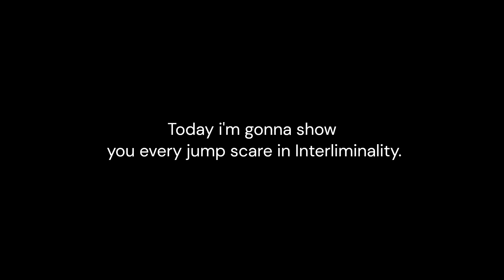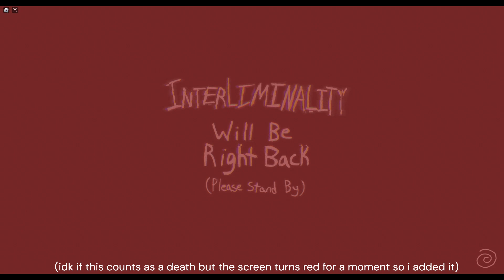Interliminality all deaths/jumpscares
These are all the jump scares in Interliminality as of update Alpha 1.0.2